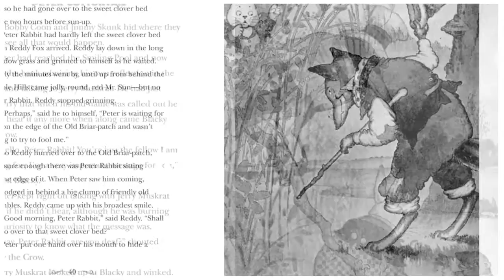Loving Nature with The Thornton Burgess Library for Kids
Introduce your child to Thornton W. Burgess’ long-beloved Bedtime Stories, featuring such timeless characters as Peter Cottontail, Jimmy Skunk, and Chatterer the Red Squirrel. A dedicated naturalist, Burgess imbues his stories with the good humor, imagination, and fun animal antics that all children will enjoy reading during story time. These essential childhood classic stories also feature the original black-and-white illustrations by Harrison Cady, lending this edition a vintage feel. This volume will become a treasured classic on your bedtime story shelf.